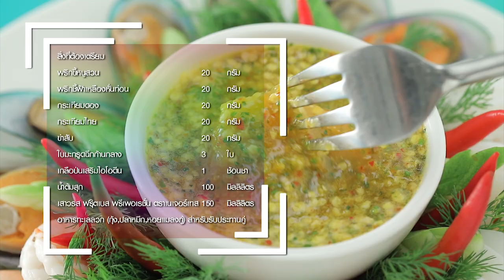น้ำจิ้มซีฟู้ดสูตรเสาวรส สูตรเด็ด ทำง่าย สไตล์ "อ.ยิ่งศักดิ์"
น้ำจิ้มซีฟู้ดสูตรเสาวรส
Passion fruit seafood dipping sauce

ผลิตภัณฑ์: เสาวรส ฟรุ๊ตเบส พรีเพอเรชั่น ตราเนเจอร์เทส

พริกชี้ฟ้าเหลืองหั่นท่อน  20 กรัม
กระเทียมดอง   20 กรัม
กระเทียมไทย   20 กรัม
ข่าสับ    20 กรัม
ใบมะกรูดฉีกก้านกลาง  3 ใบ
เกลือป่นเสริมไอโอดีน  1 ½  ช้อนชา
เสาวรส ฟรุ๊ตเบส พรีเพอเรชั่น ตราเนเจอร์เทส 150 มิลลิลิตร
อาหารทะเลลวก (กุ้ง,ปลาหมึก,หอยแมลงภู่) สำหรับรับประทานคู่

1.ใส่พริกขี้หนูสวนลงในโถปั่น ตามด้วยพริกชี้ฟ้าเหลืองกระเทียมดอง กระเทียมไทย ข่าสับ ใบมะกรูดฉีกก้านกลาง เกลือป่นเสริมไอโอดีน น้ำต้มสุกและเสาวรส ฟรุ๊ตเบส พรีเพอเรชั่น ตราเนเจอร์เทส ปั่นจนละเอียด
2.เทใส่ภาชนะ จัดรับประทานคู่กับอาหารทะเลลวก พร้อมเสิร์ฟ

1.จานที่ใส่ทะเลลวกจิ้มให้โรยหน้าด้วยกระเทียมเจียวกับผักชี
2.ภาชนะที่ใส่น้ำจิ้มเป็นขวดแก้ว

▲Line @yingsakfood